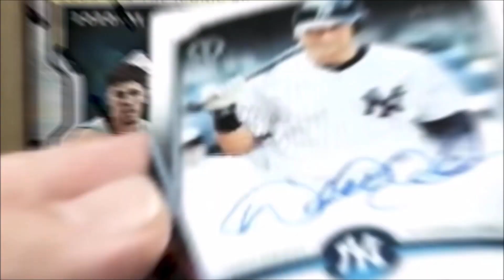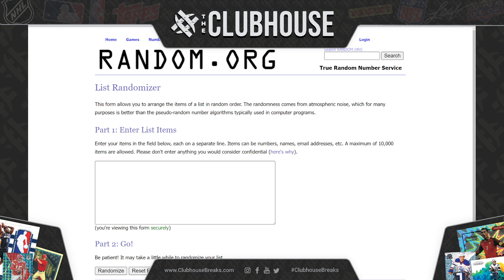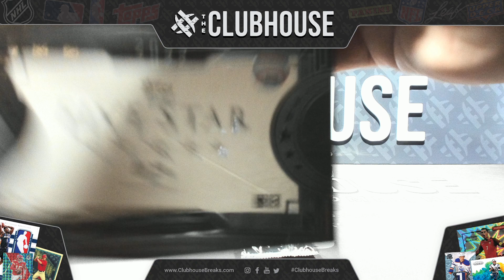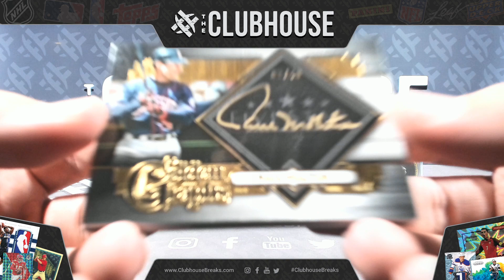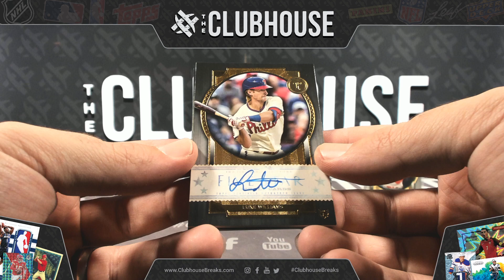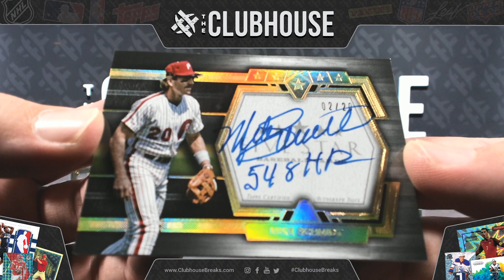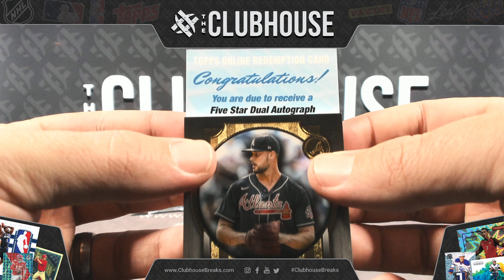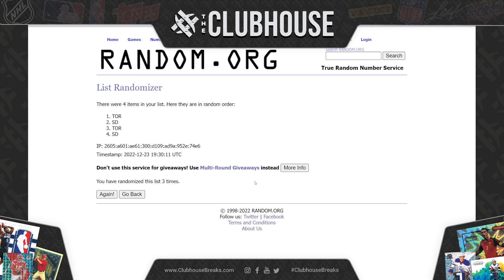2022 Topps Five Star Baseball Case PICK YOUR TEAM Group Break #8968